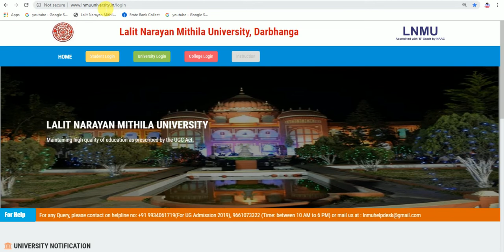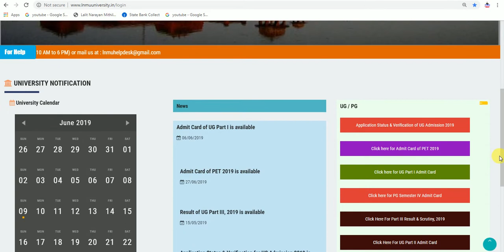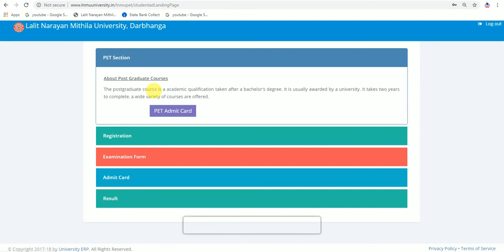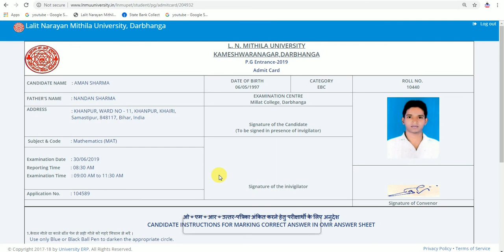LNMU PG entrance exam admit card 2019,Check now LNMU PG entrance exam admit card,PET admit card 2019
New sharma group